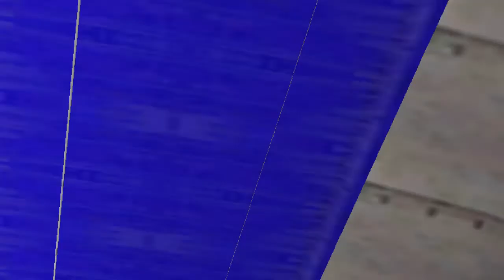Let's Speed Through Sonic Adventure! (Part 1)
Sonic mops up Chaos, dashes through Emerald Coast, disables Egg Hornet, rips through Windy Valley, and steals an egg from a shop.

Let's Speed Through is a 15 minute (or less) Let's Play series. There, now don't ask me what it is.

You want cutscenes? Too bad.

Sonic belongs to SEGA. I hold no ownership over Sonic or anything related whatsoever.